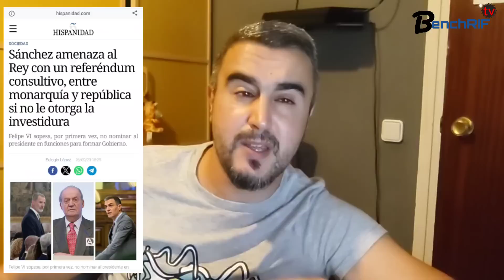عاااجل وخطبير سانشيز يهد-د الملك باستفتاء استشاري بين الملكية و الجمهورية في حالة ....